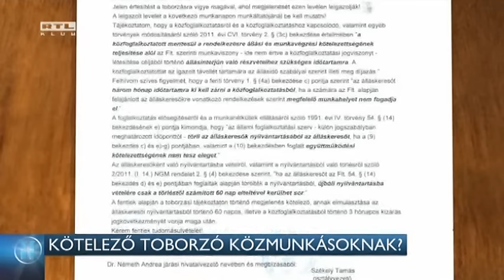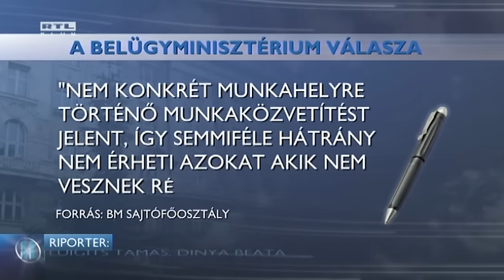Kötelező toborzó közmunkásoknak? 16-07-25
Kötelező katonai toborzóra hívnak közmunkásokat - tudta meg a Kisalföld.  A köz-foglalkoztatottaknak azt írták, hogy aki nem fogadja el az állásajánlatot, azt 3 hónapra kizárhatják a közmunkaprogramból. A Honvédelmi Minisztérium viszont azt mondja, nem kötelező aláírni a katonai szerződést. A szocialisták szerint felháborító, hogy a kormány zsarolással akar katonákat toborozni. A Belügyminisztérium Híradónkkal azt közölte: nem lesz következménye annak, ha valaki nem jelenik meg a toborzáson.